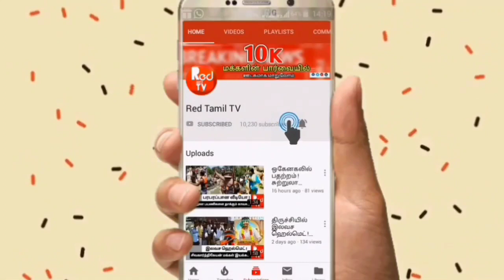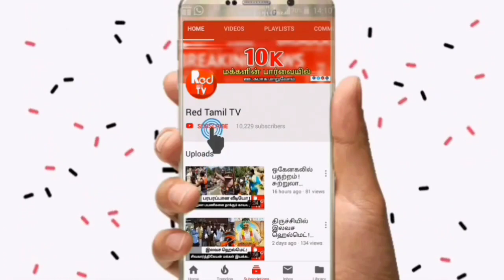திருச்சியில் முக்குலத்தோர் புலிபடைக்கு புதிய பதவிகள் ! Trichy - Red Tamil Tv